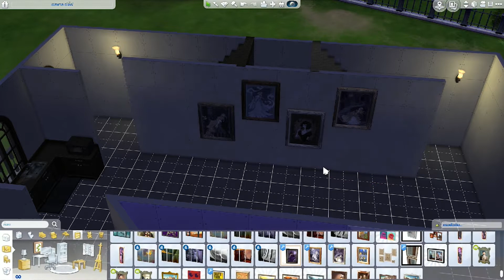The sims 4 สร้างบ้าน ตามใจฉัน #28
ผิดพลาดประการใดข้ออภัยไว้น่ะที่นี้ด้วยครับ
มีความคิดเห็นอะไรทิ้งคอมเม้นท์ไว้ได้เลยครับ